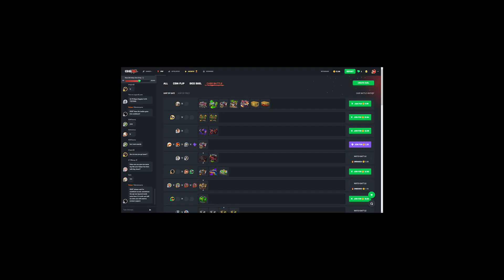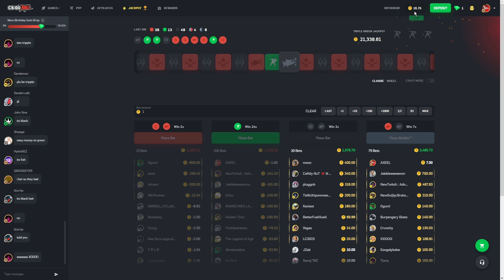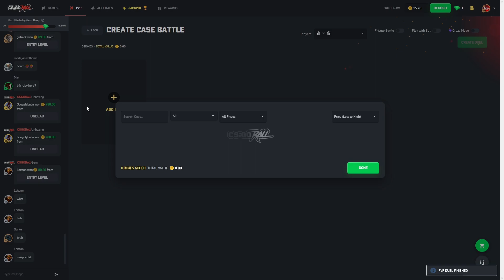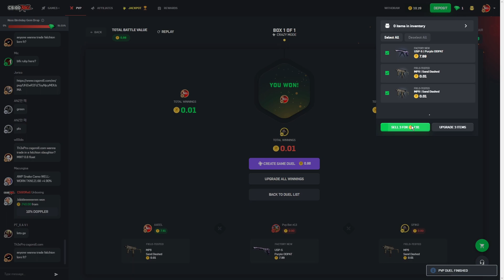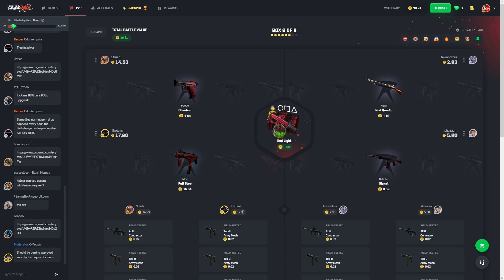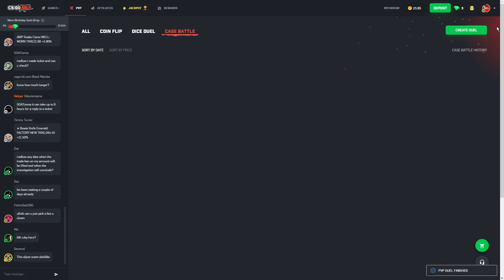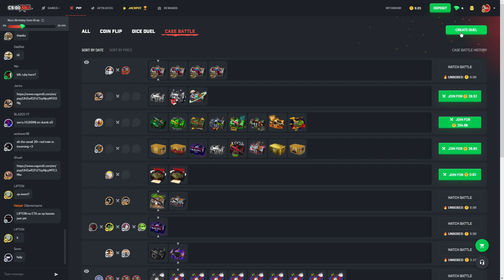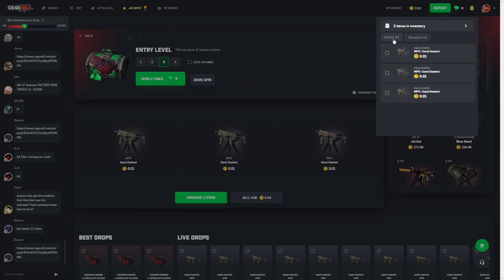AM DEPOZITAT 40 EURO PE CSGOROLL...DIN NOU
Vrei sa deschizi 3 cutii gratuite sau sa depozitezi pentru un plus de 5% la orice depozit? Atunci foloseste promocodul AXEEL la sectiunea DEPOSIT sau FREE DROP / Apasa pe link ul acesta

Vrei sa cumperi jocuri super ieftine? Acceseaza link ul urmator si ia parte celor mai tari oferte